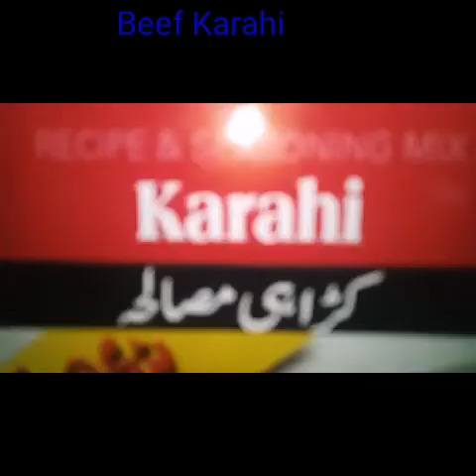Easy recipe of Beef karahi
Beef Karahi is delicious Pakistani dish that you will find at any dining table.

Ingredients:

1 kg. Beef

3/4 kg.tomatoes

3 table spoon karahi masala powder

1 tea spoon salt

1 tea spoon ginger garlic paste

1 cup oil

You can also add corriander,  green chillies and ginger for much better taste.

Likke and share the video..